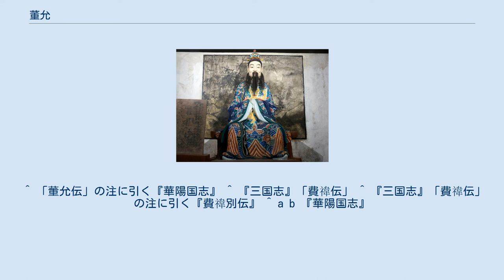董允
董 允（とう いん、? - 246年）は、中国後漢末期から三国時代の蜀漢の政治家。
字は休昭。
父は董和。
孫は董宏（晋の巴西太守）。
『三国志』蜀書に独立した伝がある。
 章武元年（221年）、劉備が皇帝に即位して劉禅を皇太子に立てると、その側近（太子舎人、次いで太子洗馬）として抜擢された。
建興元年（223年）、劉禅の即位後は黄門侍郎に任じられた。
 建興5年（227年）、諸葛亮は北伐に先立って上奏した出師表の中で、費禕・郭攸之と共に董允の名を挙げ「政治の規範・利害を斟酌し、進み出て忠言を尽くすのは彼らの役目です。宮中の事柄は全て彼らにご相談ください」などと述べた。
次いで諸葛亮は費禕を参軍にしたいと要請したため、代わりに董允が侍中・虎賁中郎将に昇進し、近衛兵の指揮を任された。
 費禕は北伐の随員となり、また郭攸之も大人しい性格であったため、諫言するのは専ら董允の役割となった。
劉禅は常々、美人を選び後宮を満たしたいと望んでいたが、董允は「古代にあっては、天子の后妃の数は十二人に過ぎません。今、宮女は既に揃っているので、増やすのは適当ではありません」と主張し、あくまで承知しなかった。
このため、劉禅はさらに董允を憚るようになった。
 建興13年（235年）、蔣琬は益州刺史に任命されると費禕・董允にその地位を譲ろうとしたが、董允はこれを固辞した。
 劉禅は成長するに従い、黄皓を寵愛するようになったが、董允から厳しく諌められている。
このため、董允存命中において黄皓は黄門丞の地位に留まり、悪事を働くことはできなかった。
 延熙6年（243年）、輔国将軍を加官された。
翌年、侍中・守尚書令に任命され、大将軍であった費禕の次官となった。
 延熙9年（246年）に死去した。
董允の没後、劉禅を諫め黄皓の専横を防ぐ人物は現れず、劉禅は亡くなった董允を日に日に疎ましく思うようになった。
後に黄皓は政治を壟断して国を滅ぼすに至ったため、蜀の人々で董允を追慕しない者はいなかったという。
 瀘州市江陽区に墓所がある（県級文物保護単位）。
墓碑は既に失われ盛土のみが残っている。
 蜀の人々は諸葛亮・費禕・蔣琬・董允を、「四英」または「四相」と呼んだ。
 かつて父の董和は、董允と費禕のどちらが優れているか判断しかねていた。
ある時、許靖の子の葬儀に董允と費禕が一緒に参列することになった。
董和が粗末な馬車を用意したところ、董允は嫌な顔をしたが費禕は平然としていた。
董和は「二人の優劣が今日になってようやく分かった」と言ったという。
 費禕は尚書令になると、朝夕に政務を治め、その間に賓客に応接し、飲食しながら遊び戯れ、娯楽を尽くしながらも仕事を怠らなかった。
その後、董允は費禕の後任の尚書令となり、費禕を真似ようとしたが、十日の間に政務が停滞してしまった。
董允は「人間の能力というものは、これほどまでに差があるのか」と嘆いたという。
 ある時、費禕や胡済との宴会に行こうとしたところ、年少で官位の低い董恢が董允の下を訪れた。
董恢が恐縮して帰ろうとすると、董允は「せっかく参られた君を捨て置いて、単なる友人との宴会に赴くなど考えられようか」と言い、外出を中止した。
 性質は君子を以って為し周公之徳があると評されたという。
 ^ 子の名は不詳。
 ^ 『三国志』では、父が伝を立てられている場合、子の事績は父の伝に付載されるのが通例だが、董允は父の董和とは別に伝が立てられている。
注釈を付けた裴松之は、陳泰（陳羣の子）や陸抗（陸遜の子）を例にこの処置に疑問を呈しており、董允の事績が董和を凌駕するからであろうか、としている。
 ^ 『春秋説』では、「天子の妃は十二人、諸侯の妃は九人」と述べている。
『三国志』「后妃伝」も参照。
 ^ 陳寿はこの董允の態度を、後任の侍中である陳祗と比較し「上に主君を匡正し、下に黄皓を咎めた」と評している。
 ^ 「董允伝」の注に引く『華陽国志』 ^ 『三国志』「費禕伝」 ^ 『三国志』「費禕伝」の注に引く『費禕別伝』 ^ a b 『華陽国志』